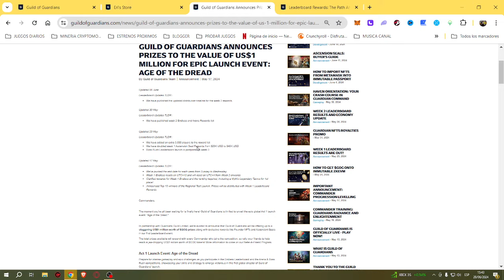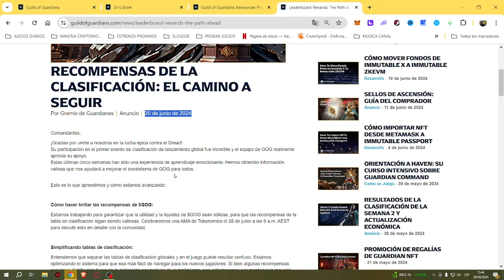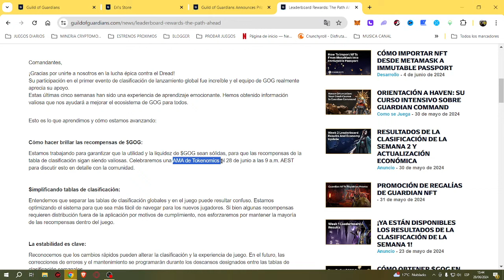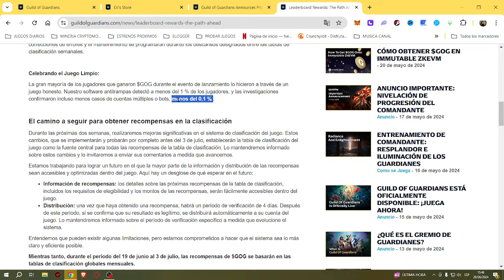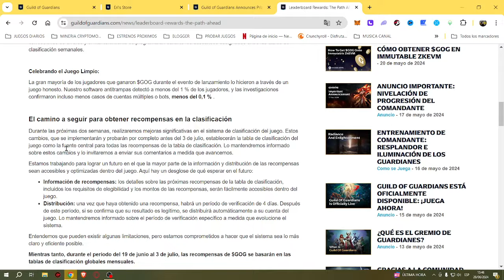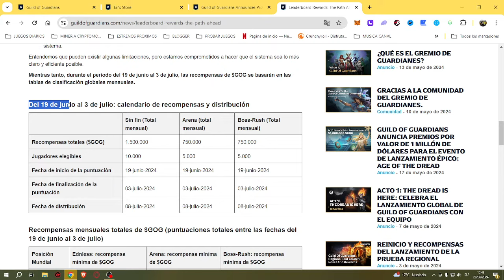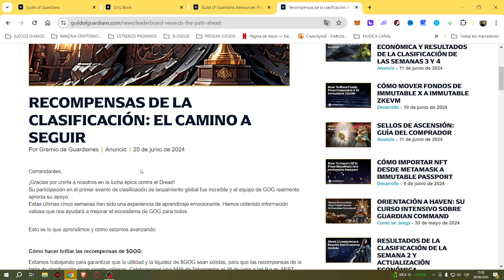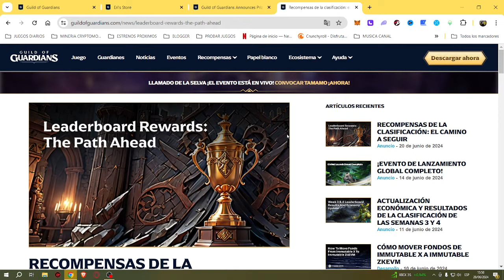😏ACABAN DE PUBLICAR NUEVAS RECOMPENSAS💹| GUILD OF GUARDIANS GOG NFT GAME 2024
CODIGO DE REFERIDO
pRVHcmkT